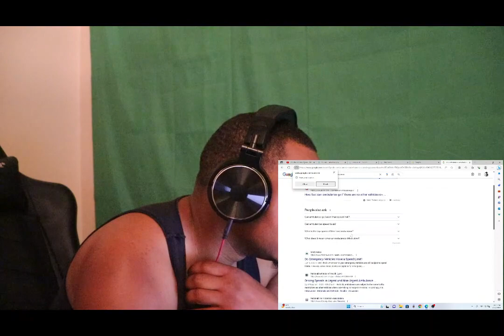Rich Homie Quan - Got Yo Wingz (reaction)